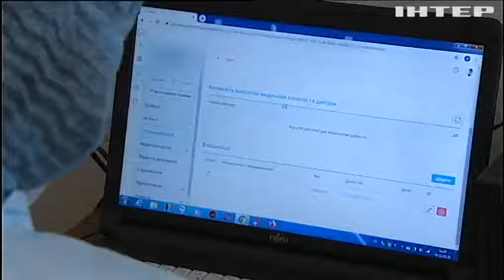В Україні змінили правила вакцинації проти COVID-19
Аби "Ковішилду" вистачило на всіх, у Мінохорони здоров'я вирішили збільшити час між першою та другою дозою вакцини